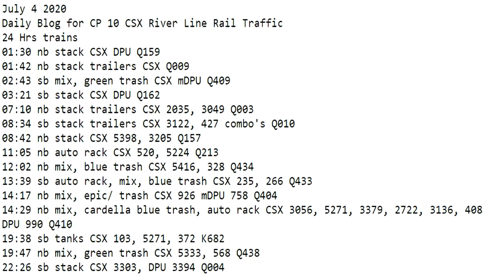July 4 2020 Trains 24 HRS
24 Hrs trains
01:30 nb stack CSX DPU Q159
01:42 nb stack trailers CSX Q009
02:43 sb mix, green trash CSX mDPU Q409
03:21 sb stack CSX DPU Q162
07:10 nb stack trailers CSX 2035, 3049 Q003
08:34 sb stack trailers CSX 3122, 427 combo's Q010
08:42 nb stack CSX 5398, 3205 Q157
11:05 nb auto rack CSX 520, 5224 Q213
12:02 nb mix, blue trash CSX 5416, 328 Q434
13:39 sb auto rack, mix, blue trash CSX 235, 266 Q433
14:17 nb mix, epic/ trash CSX 926 mDPU 758 Q404
14:29 nb mix, cardella blue trash, auto rack CSX 3056, 5271, 3379, 2722, 3136, 408 DPU 990 Q410
19:38 sb tanks CSX 103, 5271, 372 K682
19:47 nb mix, green trash CSX 5333, 568 Q438
22:26 sb stack CSX 3303, DPU 3394 Q004